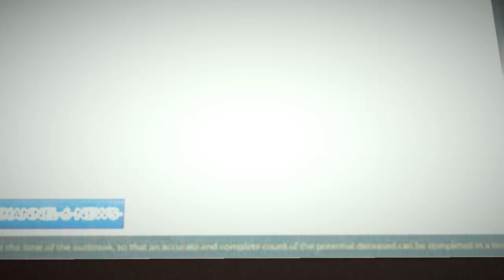Let's Play: Dead Rising 2 (Part 2) - IT'S A SET UP!!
Tsuyu Asui witnessed that Chuck Greene has been a setup after seeing a footage of an unknown man unleashes some zombies in hell and she needs to find Rebecca Chang at the Fortune City Hotel.